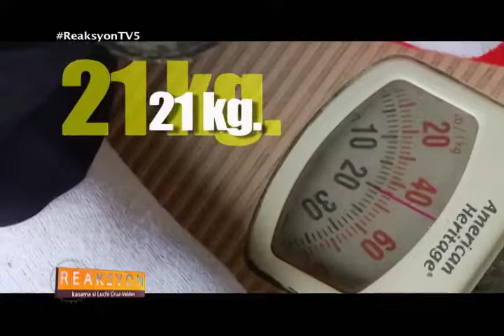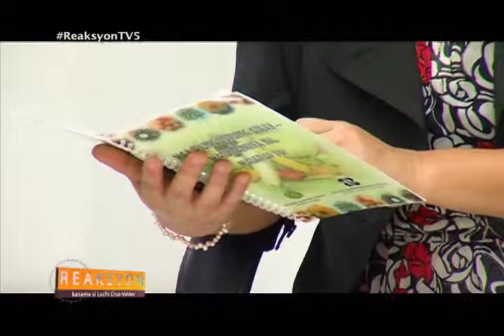REAKSYON ABOT KAYANG NUTRISYON 071013